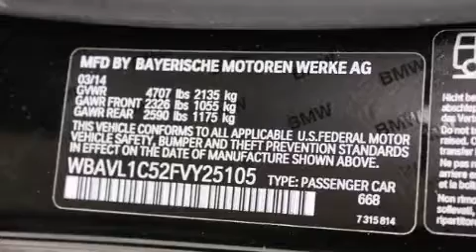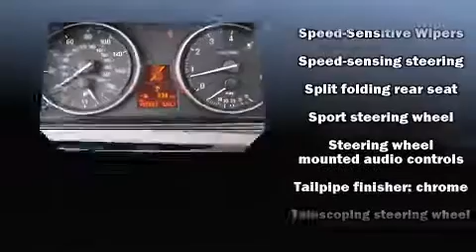2015 BMW X1 Xdrive28i in Saint Louis, MO 63143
Autohaus BMW
3015 S. Hanley Rd

Outstanding design defines the 2015 BMW X1. With less than 10,000 miles on the odometer, this model delivers an exhilarating ride without compromising ultimate luxury! Under the hood you'll find a 4 cylinder engine with more than 200 horsepower, providing a smooth and predictable driving experience. Well tuned suspension and stability control deliver a spirited, yet composed, ride and drive Turbocharger technology provides forced air induction, enhancing performance while preserving fuel economy. A wealth of standard features means that you no longer have to sacrifice. Like all wheel drive, a trip computer, front fog lights, telescoping steering wheel, remote keyless entry, cruise control, rear wipers, and air conditioning. Side curtain airbags deploy in extreme circumstances, shielding you and your passengers from collision forces. A Carfax history report provides you peace of mind by detailing information related to past owners and service records. We have the vehicle you've been searching for at a price you can afford. Please don't hesitate to give us a call.